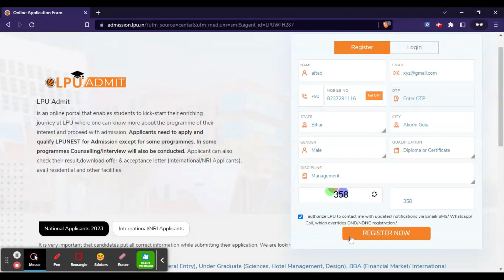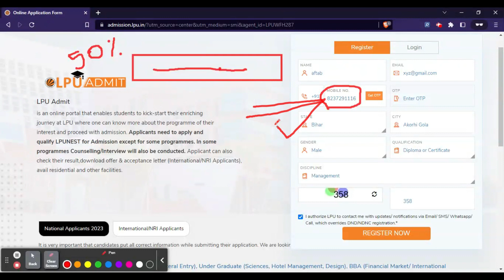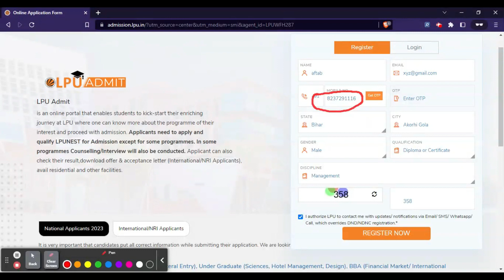Lovely Professional University LPUNEST 2023 Application - LPU Admission 2023 50% Discount On LPUNEST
Coupon code: LPURFU512

Apply from our referral link and Get FREE
✅LPUnest Sample paper
✅LPUnest study material
✅Lpunest tips and tricks video lecture
✅lpunest syllabus and exam pattern pdf. , Get all on whatsapp👇
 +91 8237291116